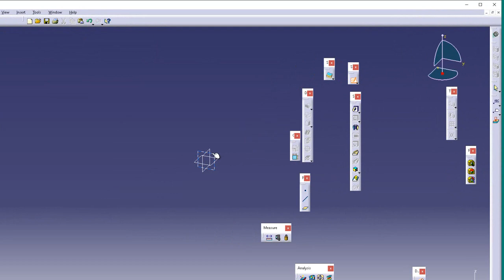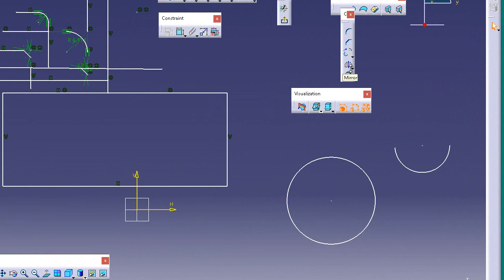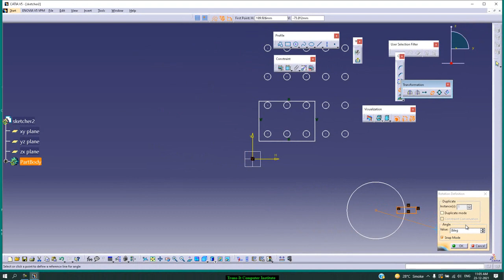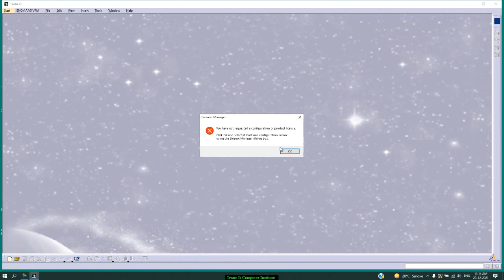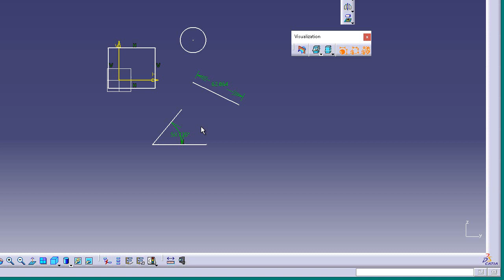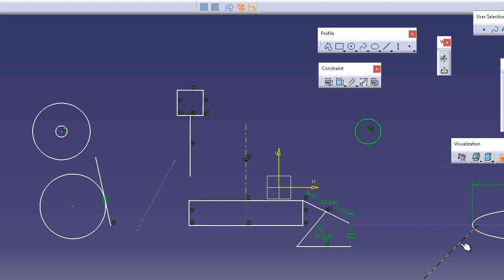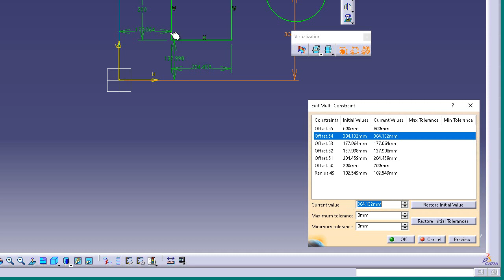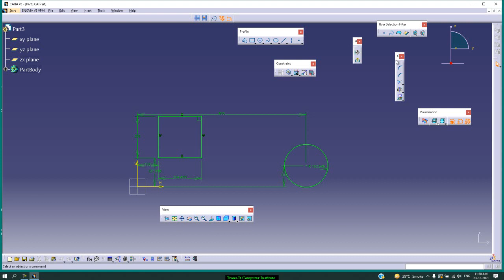Catia lecture Sketcher 2 | Operation, Constraint, View toolbar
Operation toolbar | Constraint toolbar | View toolbar | Exit sketcher from Workbench toolbar

Welcome to Trans-IT Computer Institute's CATIA Course, your gateway to mastering the art of 3D design! Dive into the world of Computer-Aided Design (CAD) with our industry-expert-led training. Whether you're a novice looking to explore the latest CATIA trends or a seasoned professional seeking to expand your skills, our course equips you with the knowledge and techniques needed to excel in 3D modeling. Discover the power of hands-on learning, real-world applications, and project-based training, all while staying at the forefront of CATIA's most current features and capabilities.